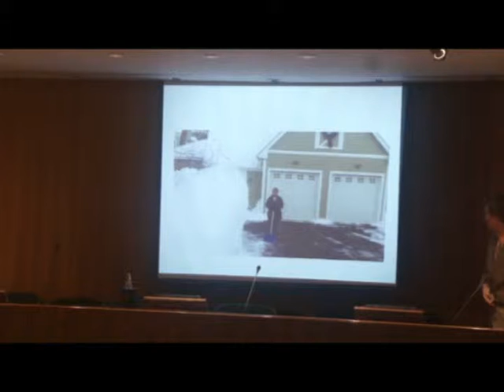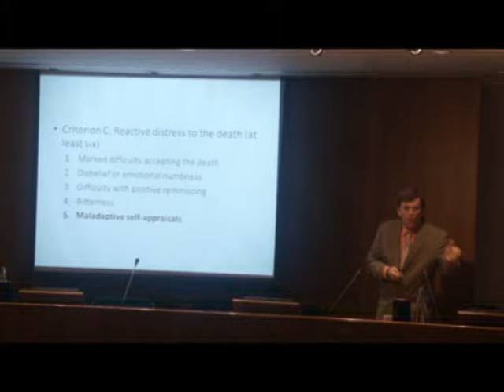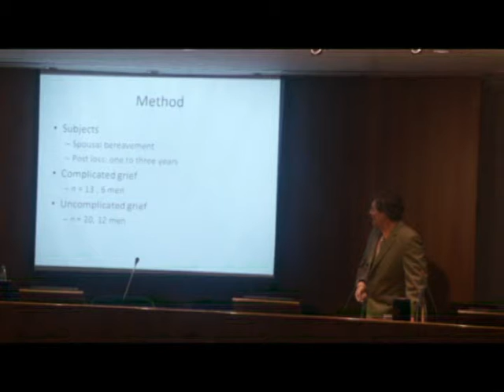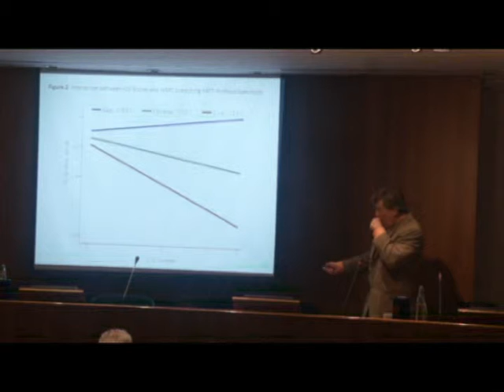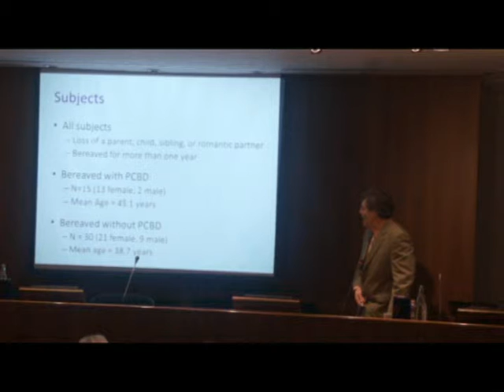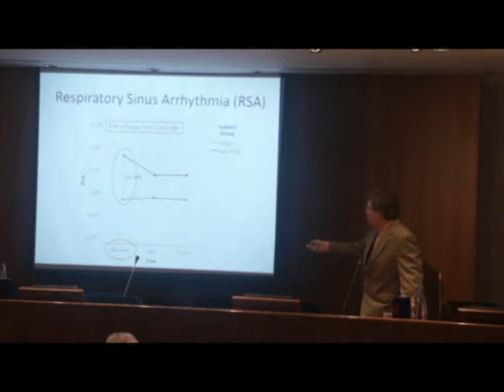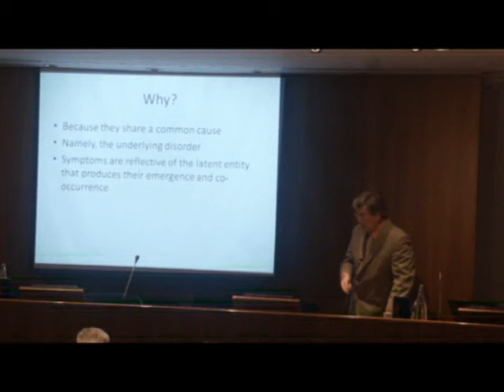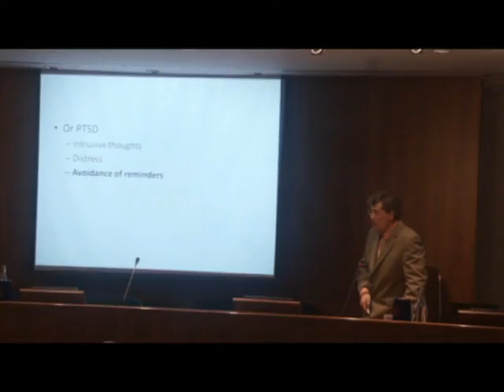RICHARD J. MCNALLY (clip 1) - Workshop on Experimental Psychopathology 2015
Richard J. McNally (Harvard University, USA); Title of lecture: “Experimental and network analyses of PTSD and complicated grief“

The Workshop is the unique international meeting completely focused on Experimental Psychopathology (EP), and it differs from larger congresses in so far as there is a relatively small number of speakers without concurrent talks. In addition to the individual talks, there will be poster sessions for students, post-docs and young researchers to present their work. The ultimate goal of the Workshop is to promote the scientific debate on EP, and the development of international networks among clinical and basic researchers.